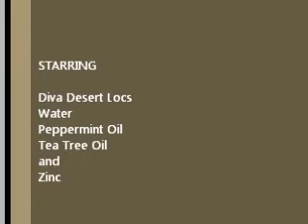My Movie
Tips on itchy scalp